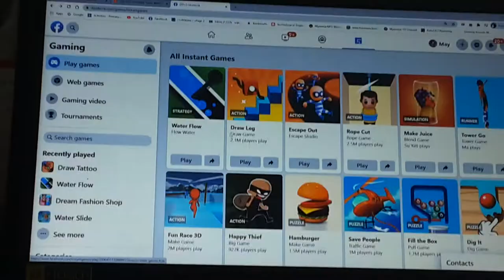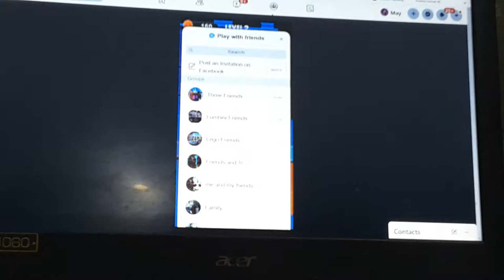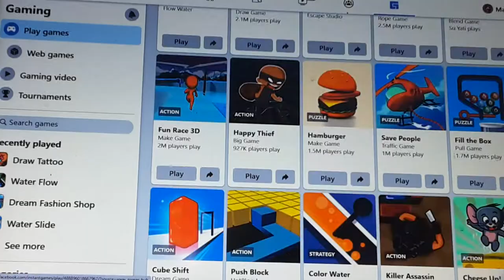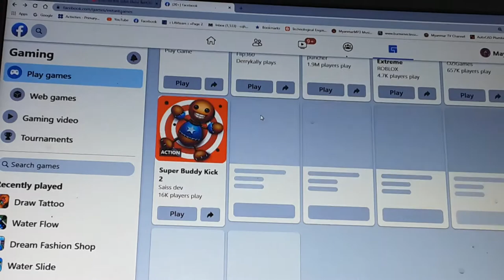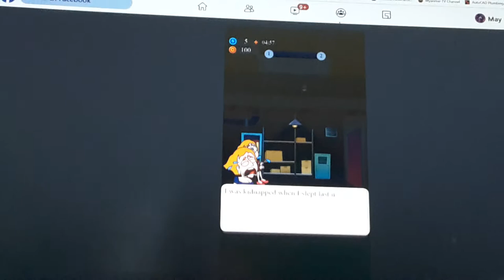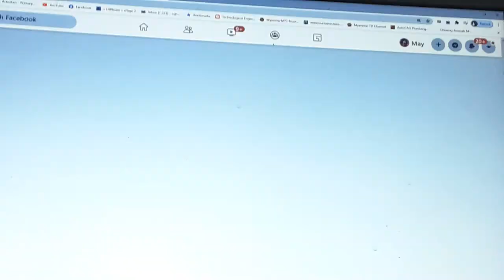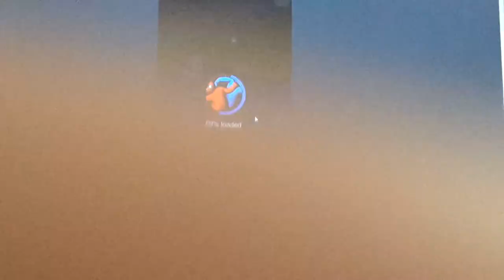Playing different types of games